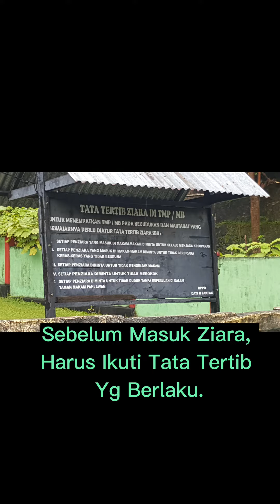Taman Makam Pahlawan Nasional Trikora Di Kokas Papua Barat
Taman Makam Pahlawan Nasianol Trikora Terletak Di Kokas Papua,
Yang Jauh Dari Pusat Kota, Dan Tak Pernah Terlihat Di Media. Jadi Saya Ingin Menampilakan Di Channel YouTube Saya.